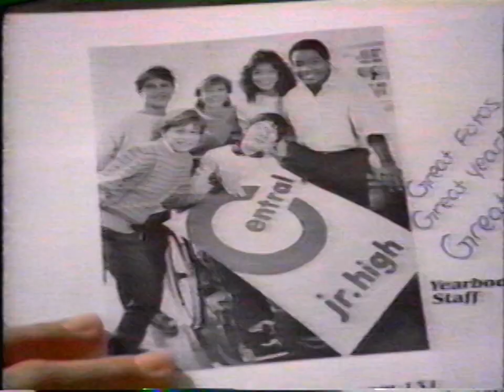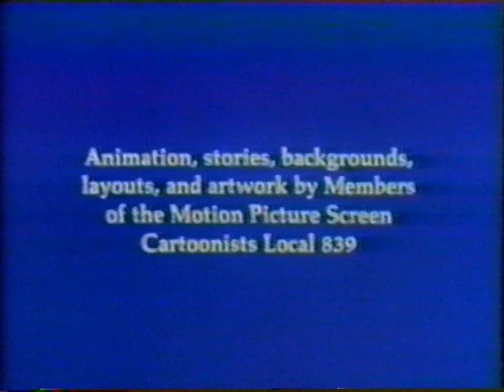CBS commercials from June 29, 1985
From an airing of the Bugs Bunny/Road Runner Show.

Thanks for trading with me, Spats Bear!

For this recording's 36th anniversary, I figured it would be best to share the contents of a tape I've been wanting to acquire for (literally) about 10+ years. From the first time I saw the contents of this tape back in ~2012 (when he demonstrated a Sears/Sanyo TV from 1980), I just knew I had to do something to at least get a copy of this tape, I was just so fascinated with the contents of that tape. And now, it's safe to say, I finally have what I've been looking for... and it's better than I could have imagined!

If I were to be completely honest for this paragraph, I think it's the 1995 Cartoon Network tape I found in ~2009 and the video that Spats made in 2010 that actually got me into the preservation of VHS tapes from the 80's and 90's. And I wouldn't want to have been introduced to tape preservation any other way!

Thanks again for a successful trade, Spats! If I can think of anything else I can trade with in the future, I'll let you know!

~ bd